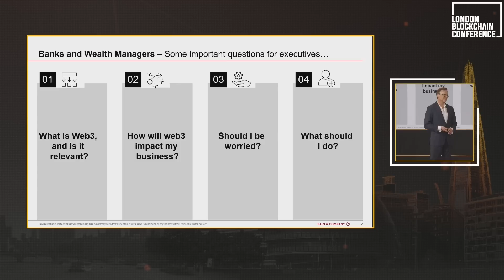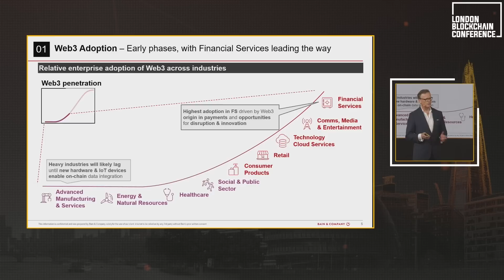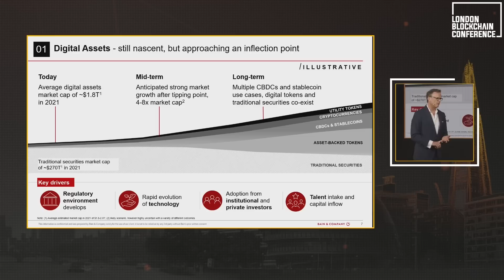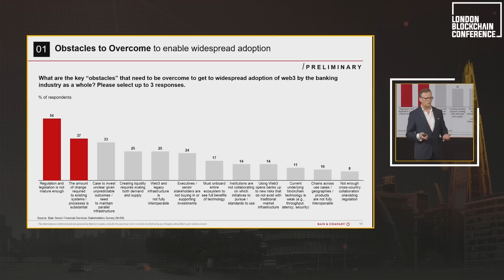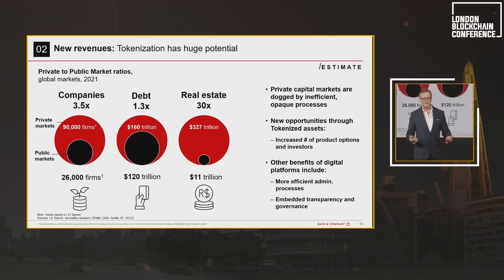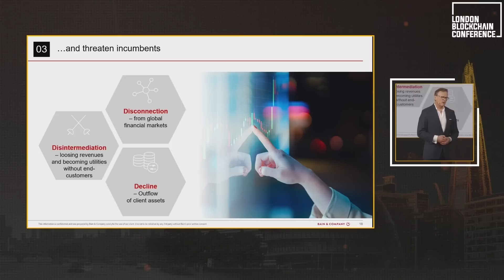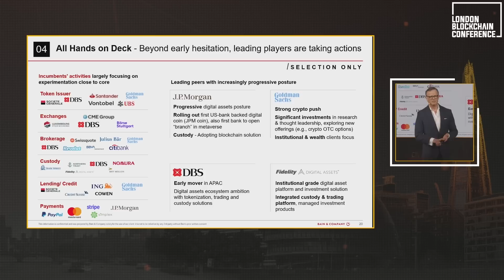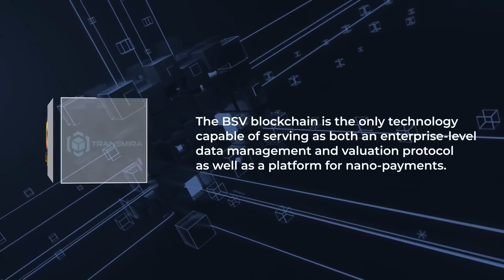Lesson in transforming Fortune 200 Companies from Web2 to Web3 | Lars-Jacob Boe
Web 3.0 is no longer just for startups—take it from experienced partner at a world renowned consulting firm Lars-Jacob Boe. At the London Blockchain Conference, the senior partner at Bain Norway shares some lessons in transforming Fortune 200 companies in the financial sector from Web2 to Web3 to understand the impact of transformative technologies—like a public utility blockchain—in the finance sector.